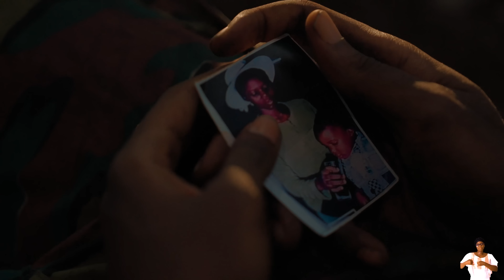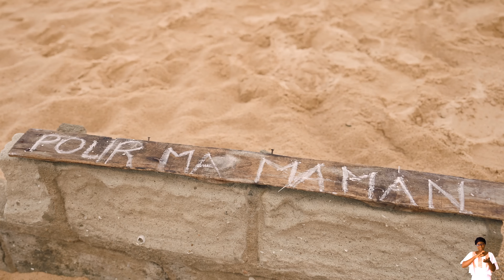AXEL MERRYL - Maman feat DJECOMON (CLIP OFFICIEL)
TOUTES LES MÈRES DU MONDE MÉRITENT D'ÉCOUTER ÇA
Ceci est un projet pour rendre hommage à toutes ces femmes qui se battent pour nous.
En feat avec LE JEUNE TALENTUEUX "DJECOMON" sous le label de LEGENDE BEATZ ceci est un projet assez émotionnel pour nous tous qui avions travaillé dessus.
Un grand remerciement à L'université d'ABOMEY CALAVI pour les lieux de tournage, merci à RAMSÈS RESIDENCE pour le très beau palace festif et ses résidences.
Merci à tous les figurants dans le clip, vous qui croyez en mon travail et qui participez à mes oeuvres. Gros merci à CHARLY SYMPA et HONORÉ PERSCADORS pour votre dévouement.
Merci à l'équipe de CHAKALA MUSIK

Dédicace spéciale à MES TATAS qui sont aussi mes mères qui m'ont soutenu pendant aussi longtemps et qui continuent de me soutenir, voici un cadeau pour vous.

Réalisé par XTIME ET COLLINS
Écrit par Cass Lee et Axel Merryl

Le son est disponible partout en attendant l'album ❤️